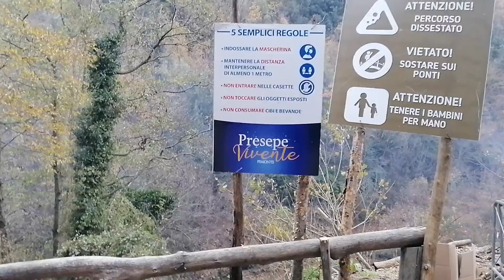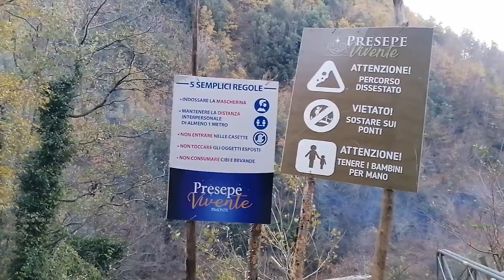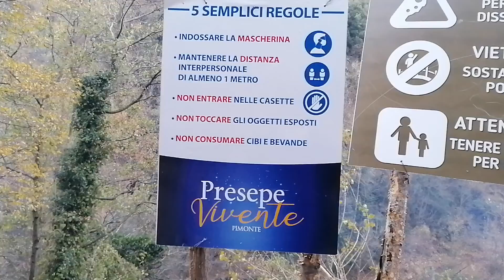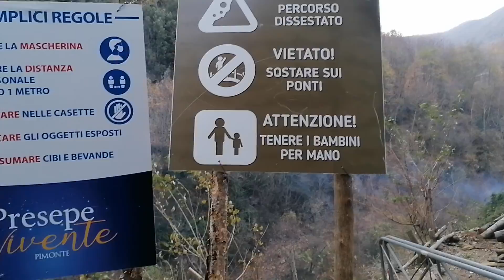Pimonte Presepe vivente. anteprima